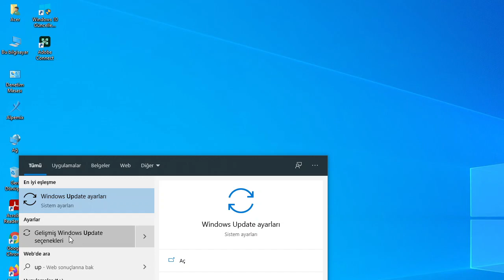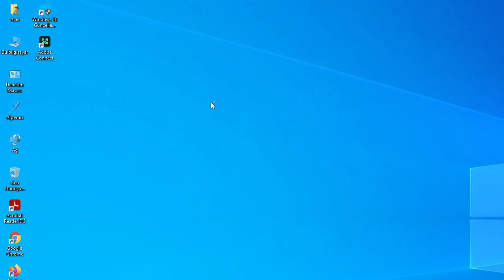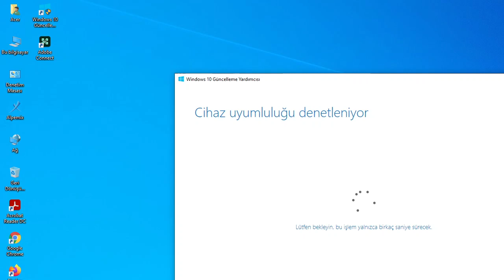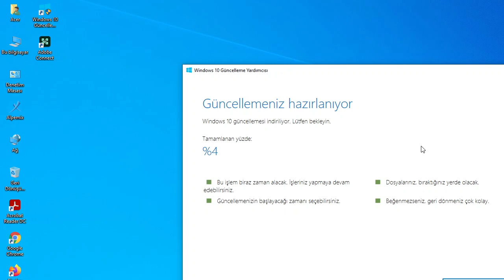Windows 10 Update Kapanma Sorunu Çözümü, Windows Update penceresi kapanma Sorunu çözümü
Merhaba arkadaşlar bugün sizlere Windows 10 Update Sekmesini Girince Kapanma Sorunu Çözümü "Windows Update" penceresi hızlı bir şekilde otomatik olarak kapanıyor sorunu çözümü hakkında bilgiler vereceğim. iyi seyirler.